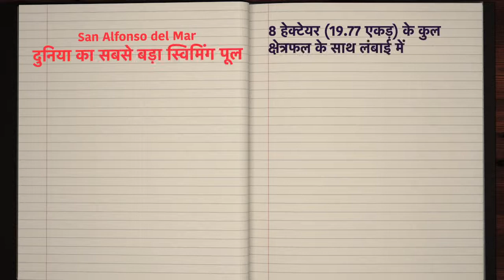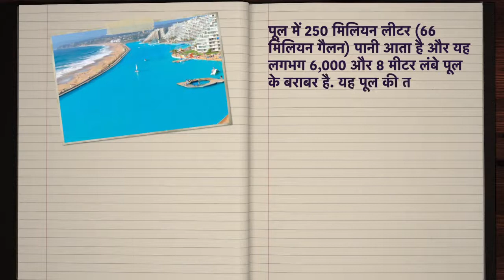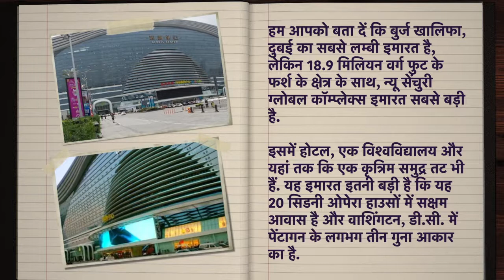Biggest Things in the world || hindi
1. Gigantic Dreaming Girl, St. Helen's, England
Halfway between Liverpool and Manchester, the 20-metre high face of a sleeping girl towers above the busy M62 highway. With her eyes closed and serene expression, 'Dream’ appears to be lost in a deep reverie. Built on the former site of the Sutton Manor Colliery, Jaume Plensa’s artwork symbolizes the future and all that is possible.

2. Oversized Silver Dog, Denver, Colorado
Sitting attentively outside Denver’s Animal Shelter, a 6-metre high dog glistens in the Colorado sunshine. Created by Laura Haddad and Tom Drugan for the city of Denver, Sun Spot consists of a steel skeleton adorned with over 90,000 shiny dog tags that shimmer and dance in the breeze. This friendly pup welcomes visitors to the animal shelter as well as curious tourists passing by on Interstate-25. In the evenings, Sun Spot is set a glow with LED lights, giving man’s best friend a colourful, heartwarming presence.

3. Large Flying Bowling Pins, Eindhoven, Netherlands
The city of Eindhoven found a playful way to turn the commute to its downtown core into a more enchanting journey.

4. Giant Marilyn, Palm Springs, California
If you prefer your movie stars larger than life, take a trip to Palm Springs to gaze upon this 7.9-metre high statue of Hollywood legend, Marilyn Monroe.

5. Towering Thumb. Paris, France
Celebrated as France’s answer to Andy Warhol, César Baldaccini created a lifetime of incredible sculptures including the French cinema’s equivalent of the Oscar statuette, the César.

6. Big Cherry and Spoon, Minneapolis, Minnesota
Come to the Minneapolis Sculpture Garden and fulfill your appetite for an extra large serving of whimsy.

7. Enormous Lobster, Kingston, Australia
Like Canada and the United States, Australia holds a certain fondness for big things. One of their most photographed roadside attractions is Larry the Lobster.

8. Giant Pineapple, Bathurst, South Africa
What better way to celebrate the juicy wonder of the pineapple than with a giant version of the fruit? On the outskirts of Bathurst, South Africa, a 16.7-metre high pineapple dominates the skyline.

9. Monster Saw, Tokyo, Japan
It’s no surprise that the spectacular buildings that comprise the Tokyo International Exhibition Centre – or Tokyo Big Sight – are accessorized by several pieces of distinctive public art.

Welcome to "TheBigBangScoop"a channel with the perfect blend of Intersting Facts, Mysteries, Riddles, Quiz & Puzzles.
Here are the category which you can find in my channel:

General Knowledge,
Interesting Facts,
Unsolved Mysteries,
Famous Myths,

Quiz Questions,
Trick Question,
IQ Test,
Personality Test,
Mind Tricks,

Trivia,
Riddles,
Puzzles,
Brain Teasers,